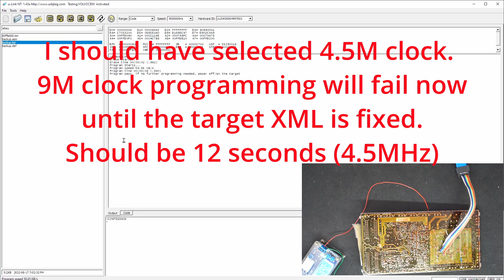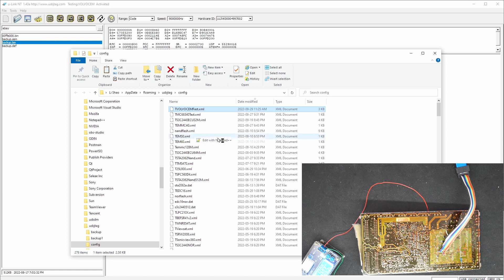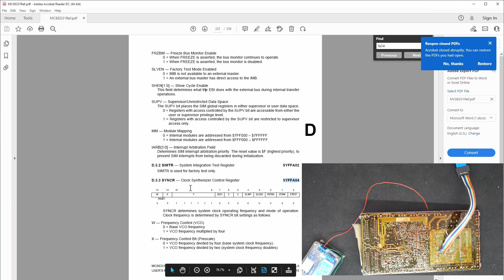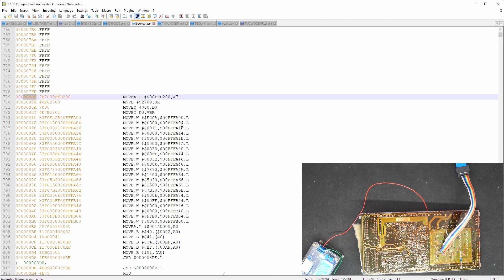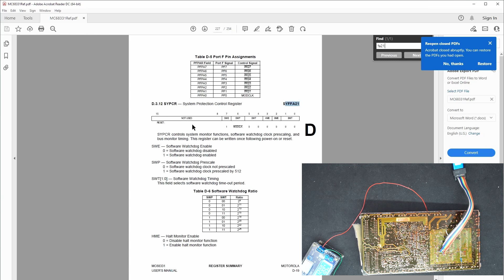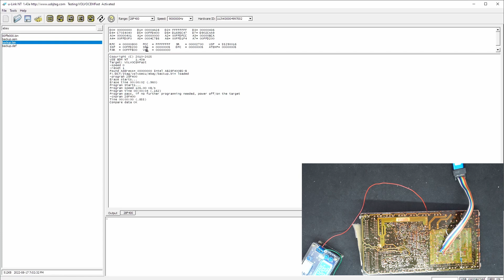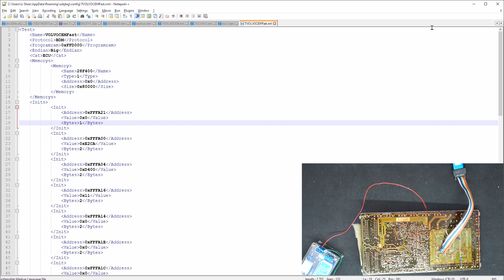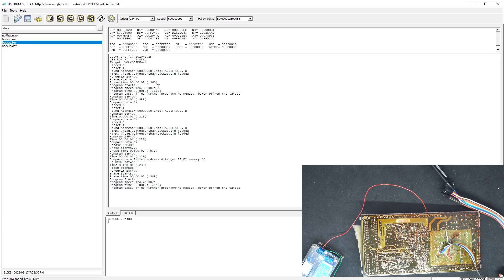Customize target XML for Volvo CEM (MC68376+28F400)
We can modify the target XML to get faster clock speed and using fast programing for Volvo CEM or any MC683XX targets.
Changes made in this video.
1. Modify the tab name to 28F400.
2. Remove speed line (faster clock speed).
    Write 0xD400 to 0xFFFA04  instead of old 0xD300.
   This change will allow to use fastest clock speed. 9MHz for u-Link NT and 6MHz for USB BDM NT.
3. Put Programram of 0xFFD000, Remove sprogram line. Add Write 0 to 0xFFFA21 to stop watchdog.
   This change allows you to use fastest programming. The 512KB programming takes only 4 seconds!.